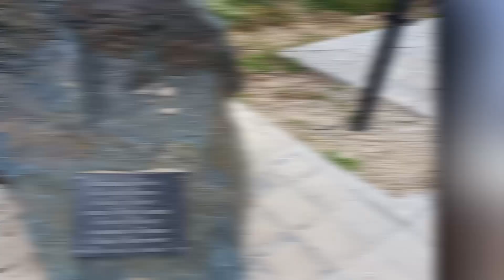Горы КМВ. Ессентуки. Гора Пикет. Поклонный крест.